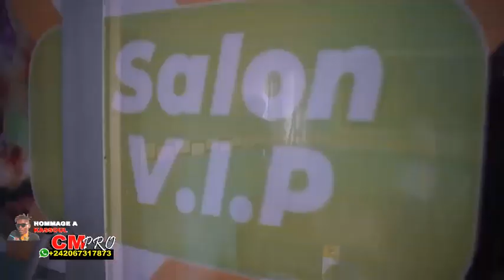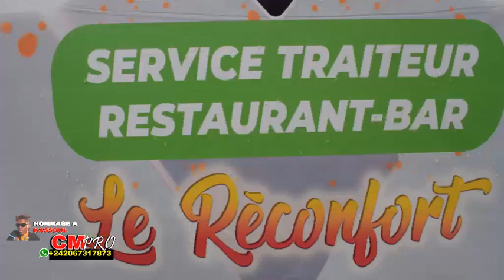HOMMAGE A KASSOUL, PAPA SANGO LE PEINTRE TEMOIGNE ET PRESENTE SES OEUVRES ARTISTIQUES